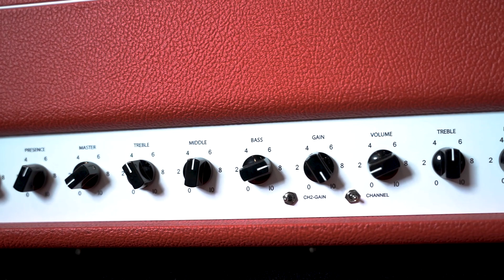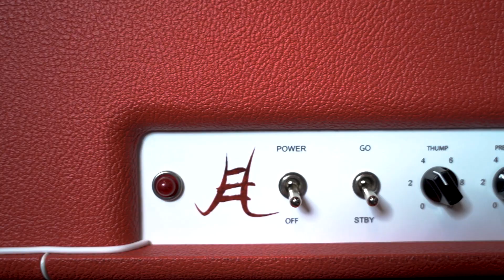Strings Quick Demo : Friedman JEL-100 Signature Jake E Lee Model Amplifier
ใครที่เป็นแฟนเพลงของ Ozzy Osbourne ต้องรู้จักอดีตขุนขวานคู่ใจ อย่าง Jake E Lee คนนี้แน่นอน โดยตัวของ Jake E Lee นั้น ได้เข้ามารับช่วงต่อจาก Randy Rhoads  ที่เสียชีวิตจากการเกิดอุบัติเหตุ ซึ่งตัว Lee ก็ได้เฉิดฉายทันทีกับ Ozzy กับอัลบั้มที่เป็น 1 ในอัลบั้มตำนานของ Ozzy อย่าง Bark At The Moon โดยที่มีเพลงสุดฮิตที่ใช้ชื่อด้วยกัน กับชื่ออัลบั้ม ทำให้ชื่อชั้นของ Jake E Lee ได้เป็นที่รู้จักและได้การยอมรับให้เป็นมือกีต้าร์เบอร์ต้นๆแห่งยุค 80's เลยก็ว่าได้

     Friedman JEL-100 นั้น ได้พัฒนาจากแอปม์ตัวโปรดของ Jake E Lee ที่ใช้ในตลอดในการทัวร์ โดย Dave Friedman และ Jake E Lee ได้ร่วมมือกันเพื่อออกแบบแอมป์และปรับเปลี่ยนเสียงเพื่อให้ได้อย่างที่ตัว Jake E Lee ต้องการ ในรุ่นนี้ Friedman JEL-100 นั้น กำลังขับอยู่ที่ 100 Watts พร้อมกับ 2 Channel ให้เลือกใช้งาน โดยในฝั่งของภาค Drive นั้น ให้โทนเสียงแบบ Classic Plexi ที่ตัว Jake E Lee นั้นชื่นชอบ ได้อารมณ์ในยุค 80's ได้เป็นอย่างดี และยังมี Gian Toggle เพื่อเพิ่ม Gain ให้มากยิ่งขึ้นอีกด้วย นอกจากสีสันที่ดูเป็นเอกลักษณ์แล้ว ยังเพิ่มความพิเศษด้วยเป็น Limited ที่มีเพียง 100 ตัว เท่านั้น และยังมีลายเซ็นของ Jake E Lee ไว้ด้านหลังอีกด้วย ใครที่เป็นแฟนพันธ์แท้ของ Jake E Lee นั้น ไม่ควรพลาดครับ

ทดสอบสินค้าด้วยตัวคุณเองได้ที่ Strings Shop สุขุมวิท 24 เปิดบริการทุกวันครับผม

สอบถามรายละเอียดโทรติดต่อที่เบอร์โทรศัพท์ 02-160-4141, หรือไลน์ ID: stringsshop ครับ

Come and try by yourself at Strings Shop Sukhumvit 24